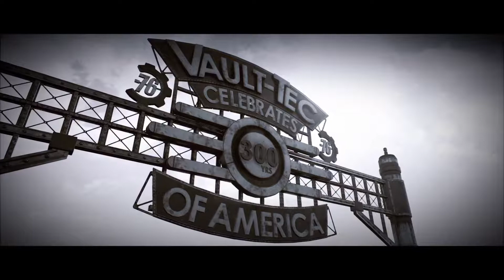Fallout 76 Beta Part 1